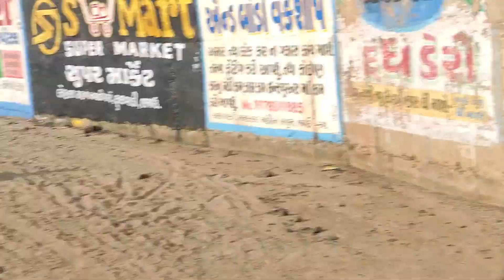ચાતુર્માસ પ્રવેશ નિમિત્તે આવેલા સાધર્મિકો ના વાજતેગાજતે તા. 20 6 2023 ના ભવાનીપુર સ્થાનક માં પગલાં